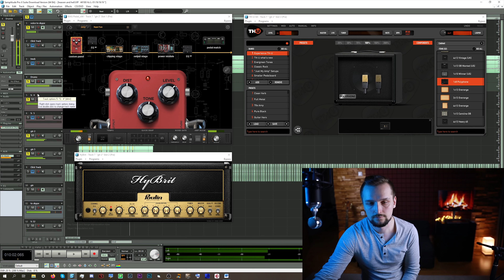Гитарный звук Black Sabbath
Воссоздаем звук BlackSabbath с помощью звуковых плагинов для гитары.